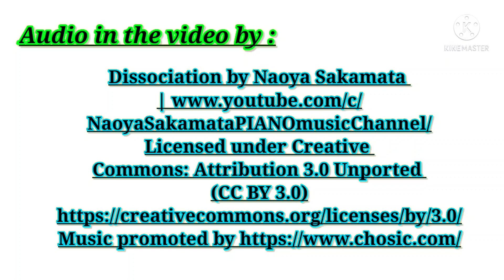PAPA - Father's Day Special | Episode-7 | Kartik Pavan Sharma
This video is on Father's Day 20th June
Love your ♥️ Father ♥️
Written and Acted by :
     KARTIK  PAVAN  SHARMA